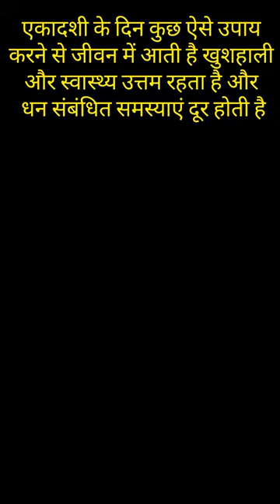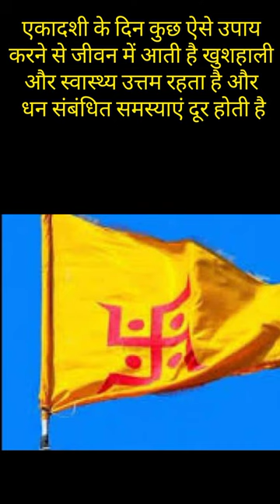एकादशीके दिन कुछ ऐसे उपाय करने से घर में खुशहाली आती है और स्वास्थ्य उत्तम रहता है सुख समृद्धि